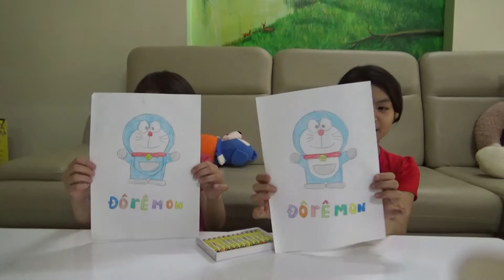Kids Learn Colors Kids learn to draw Doremon ❤ paint Doremon ❤الاطفال يتعلمون اللون❤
Hello Kids ❤ is an entertainment channel produces children's entertainment videos, Baby, Toys for children to help children play, learn and explore their creativity.
Especially with the children develop the ability to communicate and study in English
❤ Chào mừng các bạn nhỏ đến với kênh: Hello Kids  ❤
 Hello Kids là kênh giải Trí dành cho trẻ em , giúp bé vui chơi , học tập và khám phá khả năng sáng tạo của các bạn nhỏ.
- Lý do thành lập: Chia sẻ và lưu giữ video kỷ niệm trên nền tảng của Youtube
- Nội dung của kênh: BÉ CHƠI – BÉ HỌC – BÉ KHÁM PHÁ
- Khán giả của kênh: Các bé từ 3 – 8 tuổi, đặc biệt là các bé mầm non
- Môi trường mạng xã hội đang hoạt động: YOUTUBE